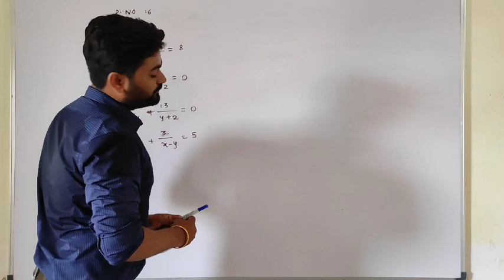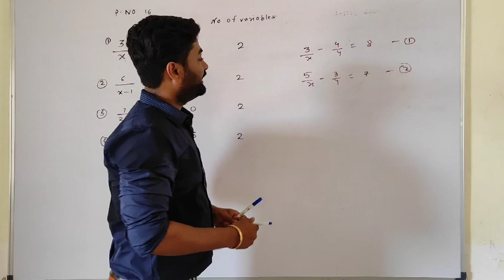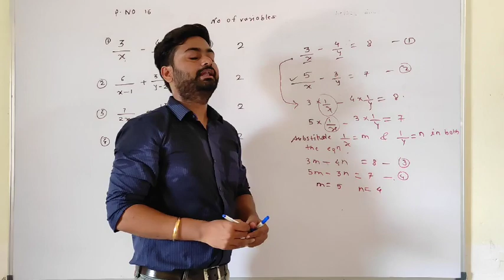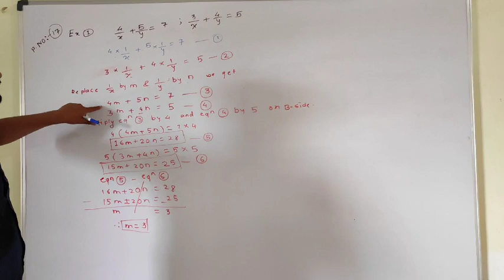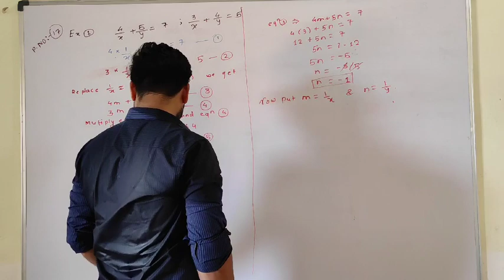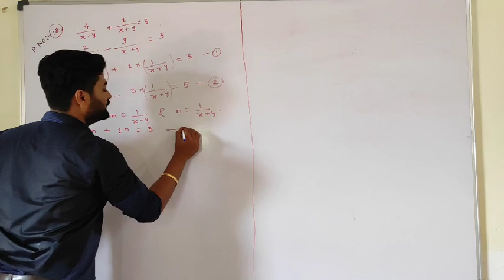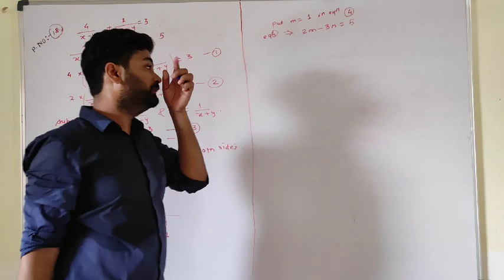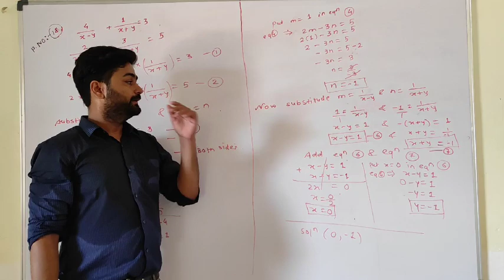Linear equation in two variable part10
Basics before practice set 1.4